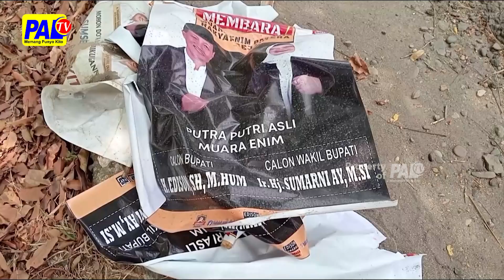BAWASLU TERTIBKAN APK MELANGGAR ATURAN